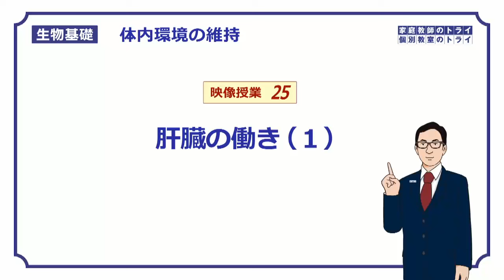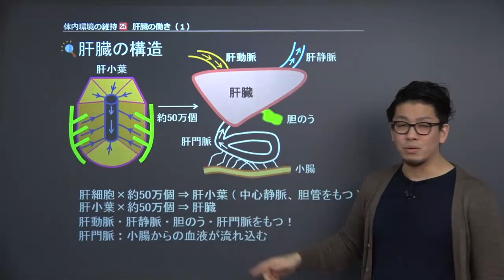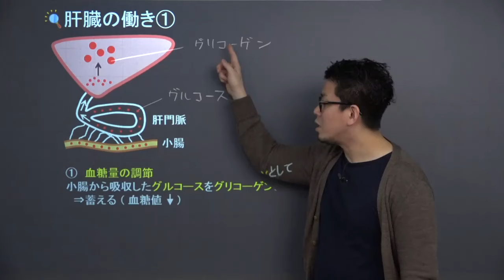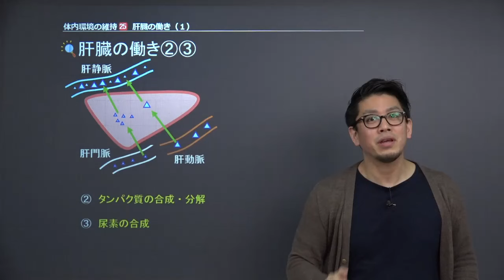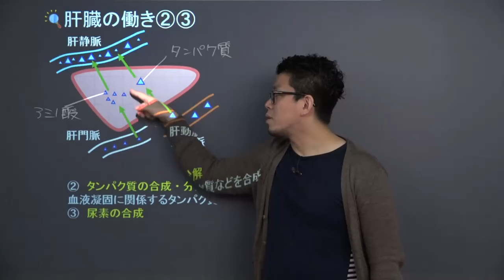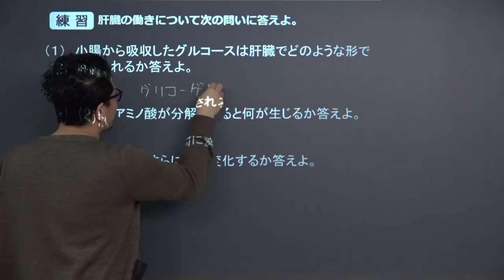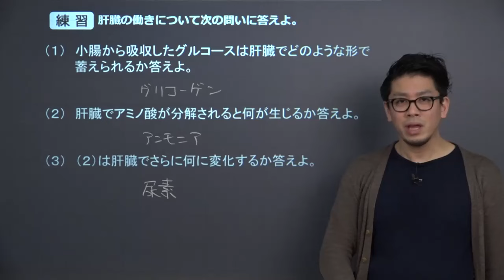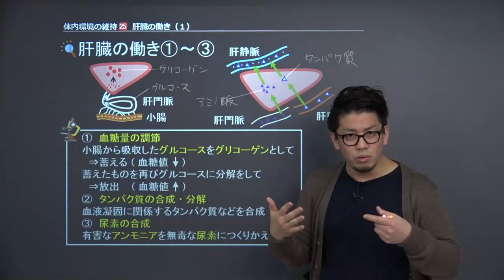【生物基礎】 体内環境の維持25 肝臓の働き（１） （１５分）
+‥‥‥‥‥‥‥‥‥‥‥‥‥‥‥‥‥+ この映像授業では「【生物基礎】　体内環境の維持25　肝臓の働き（１）」が約１５分で学べます。この授業のポイントは「肝臓の働きには、血糖量の調節、タンパク質の合成・分解、尿素の合成の３つがある」です。映像授業は、【スタート】⇒【今回のポイント】⇒【ココも大事！】⇒【練習】⇒【まとめ】の順に見てください。

■「生物基礎」でわからないことがある人はこちら！

・生物基礎　生態系と物質循環、エネルギー循環